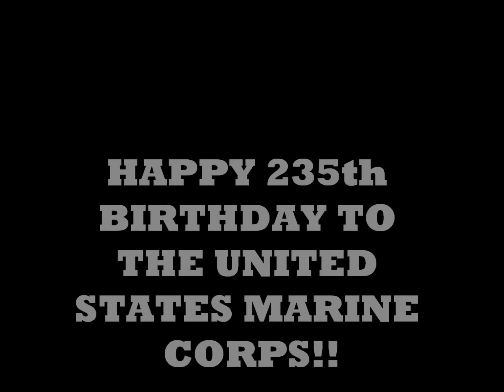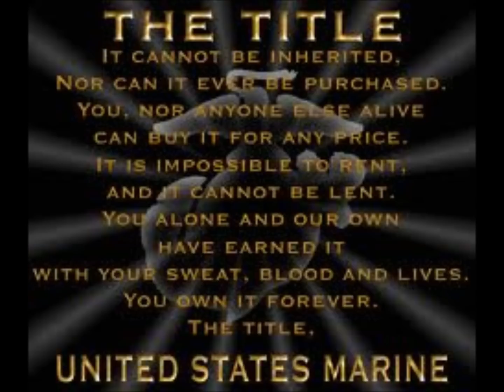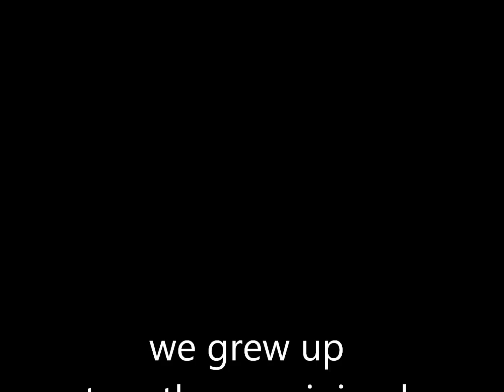HAPPY 235TH BIRTHDAY TO THE USMC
Tribute to the Marine Corps